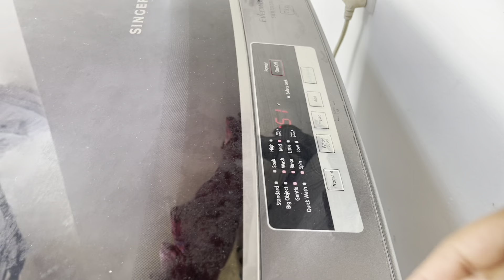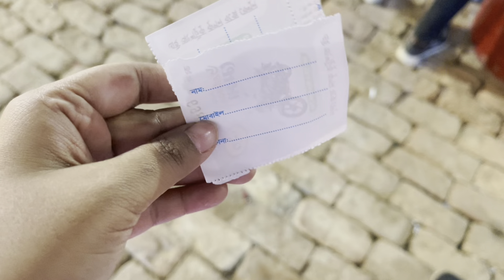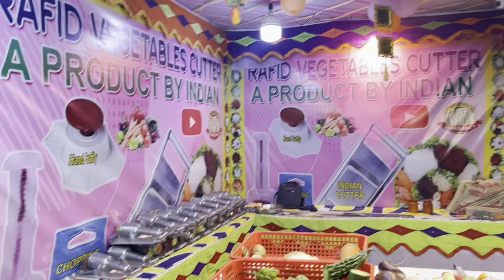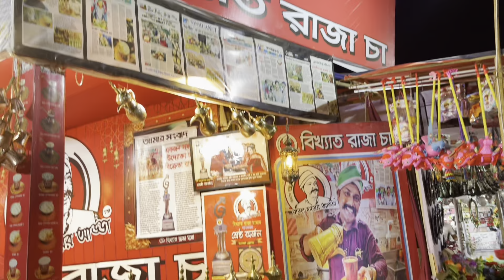ইউটিউবের টাকা তুলতে প্রথমবার ব্যাংকে গেলাম ,আজ বলেই দিলাম আমার ইনকাম কত | Vlogger Tamanna Nasir